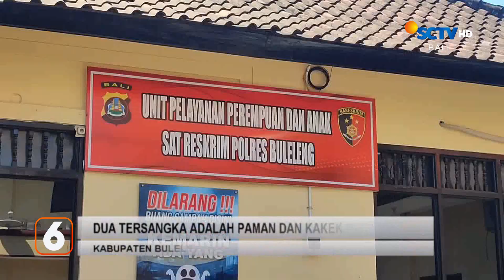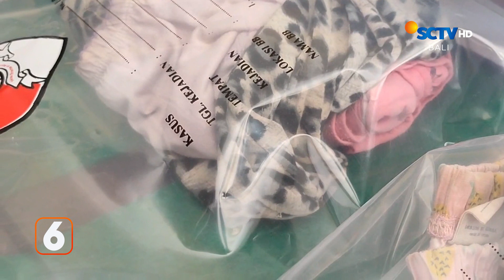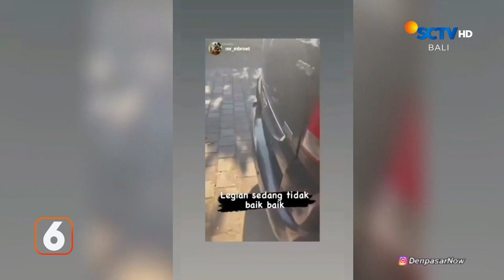Warga Protes Pembangunan Hotel | Liputan 6 Bali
Liputan 6 Bali, 1 September 2023 Part 1